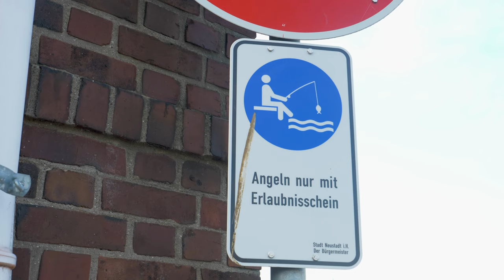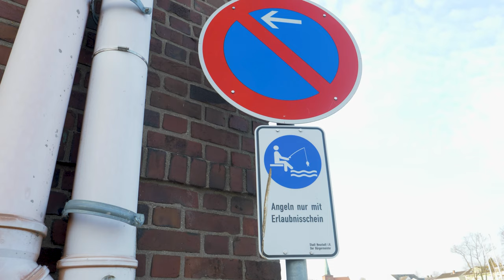Angeln im Hafen von Neustadt i.H. - Was musst DU beachten? - Kalle hilft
Moin Liebe Angelfreunde,
bei uns am Neustädter Hafen lässt es sich prima Angeln. Sei es auf Dorsch, Hering, Plattfisch oder Hornhecht, das Herz eines jeden Anglers schlägt in dieser grandiosen maritimen Umgebung höher! Doch Obacht, hier im Hafen gibt es einiges zu beachten. Und was ihr genau beachten solltet, dass erklärt euch Kalle von Kalles Angelshop in diesem Tutorial.